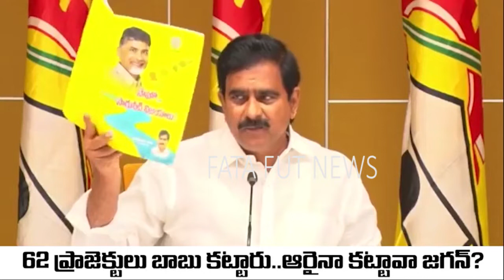చంద్రబాబు గారు 62 ప్రాజెక్టులు చేపడితే..., కనీసం మీరు 6 ప్రాజెక్టులు అయినా కట్టారా? | Fata Fut News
Watch#చంద్రబాబు గారు 62 ప్రాజెక్టులు చేపడితే..., కనీసం మీరు 6 ప్రాజెక్టులు అయినా కట్టారా? | Fata Fut News